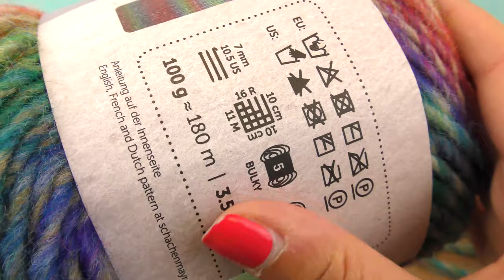வட்ட வடிவில் ஸ்கார்ஃ | Loop Scarf Knitting in Tamil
New here!? - What to expect

Channel Description:
Hi DIY-Fans,